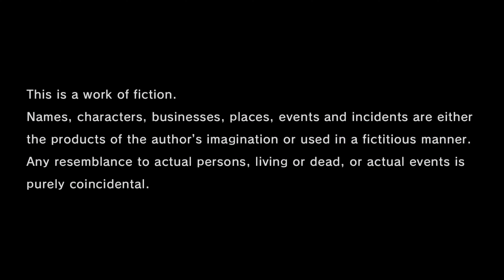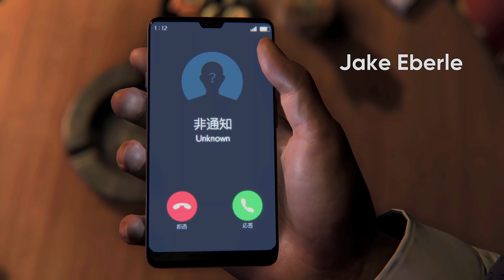Like a Dragon Gaiden The Man Who Erased His Name (Gameplay) Part 1 Xbox Series X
Description
DELUXE EDITION INCLUDES:
-Legendary Fighter Pack

Floating in the bay, away from the prying eyes of the public, is a mysterious container ship known as the Castle. At its center lies the Coliseum, and three legendary yakuza have entered the battle arena as playable characters.

Enter the Coliseum and play as or alongside:
Goro Majima – The Mad Dog of Shimano
Taiga Saejima – The Slayer of Eighteen
Daigo Dojima – 6th Chairman of the Tojo Clan

Claim victory with these allies in the ultimate showdown!

ERASE YOUR PAST TO PROTECT YOUR FUTURE
Once a legendary yakuza, Kazuma Kiryu faked his own death and abandoned his name for the sake of protecting his family. Now, he is thrust into conflict by a mysterious figure attempting to drive him out of hiding.

ULTIMATE COMBAT WITH TWO HIGH-IMPACT FIGHTING STYLES
Dynamically switch between the Yakuza and Agent fighting styles in visceral melee combat.

With the Yakuza style, strike fear into enemies by unleashing wildly aggressive moves powered by Kiryu’s unparalleled strength and flair.

Or up the ante with the Agent style by delivering blows with absolute speed and precision, while using an array of high-tech gadgets like electrified bind wires to stun enemies then send them flying.

Strategically adapt to the situation and leverage both styles to dominate and destroy hordes of enemies.

ENDLESS ENTERTAINMENT
Whether you're brawling in the secret Battle arena, singing a new karaoke song, enjoying a drink at the live-action cabaret club, or racing in the pocket circuit, the world offers a variety of immersive experiences.

An intriguing informant named Akame also provides thrilling sub-missions, drawing you into an epic showdown that unfolds the more you explore and enjoy Sotenbori and Yokohama.

LIKE A DRAGON: INFINITE WEALTH SPECIAL TRIAL VERSION ALSO INCLUDED
After completing Like a Dragon Gaiden: The Man Who Erased His Name game, a Like a Dragon: Infinite Wealth Special Trial Version will be unlocked for you to enjoy!

Show less
Published by
SEGA
Developed by
Ryu Ga Gotoku Studio
Release date
11/9/2023
Playable on
Xbox One
Xbox Series X|S
PC
Capabilities
Xbox local multiplayer (2-2)
Single player
Xbox Live